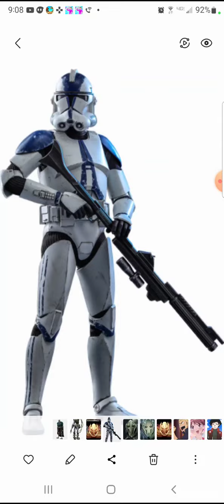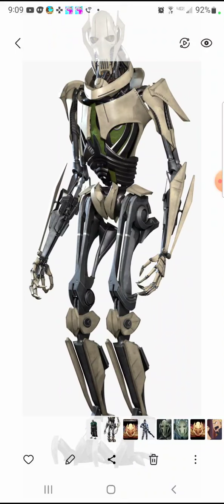what if deku was the General Grievous and Made the clone army part 2